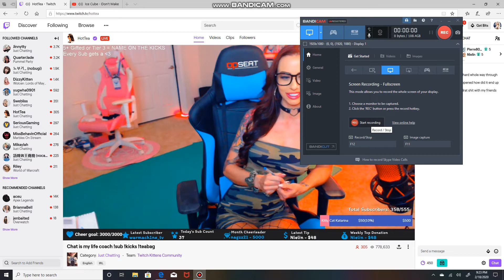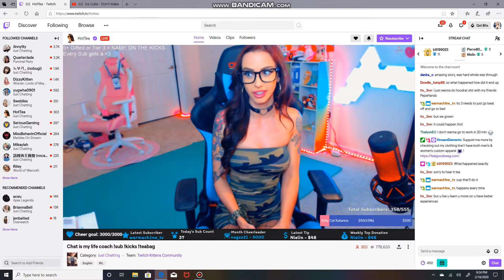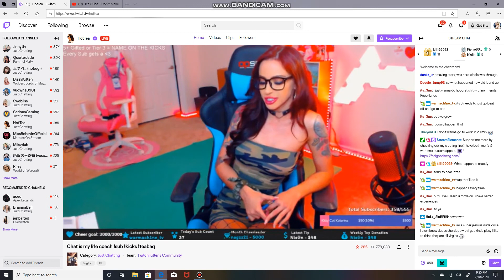Ice Cube - Don't Make Me Hurt Ya Feeling